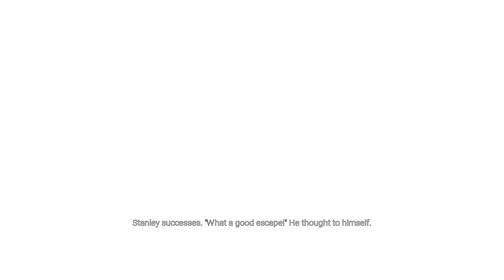What a Good Escape (The Stanley Escape)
The Stanley Escape is a short game, which, tells the story of a man named Stanley who plans a prison break. With improper decisions, Stanley will surely die of the enemy's gun.

"What a good escape!" Stanley thought to himself.